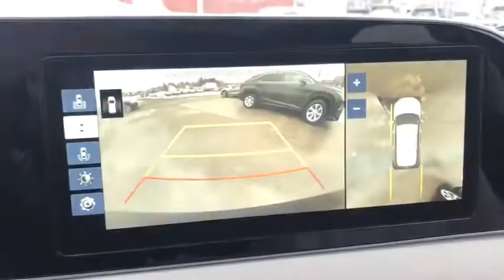2021 Hyundai Palisade Milford, Mendon, Worcester, Framingham MA, Providence, RI SH21183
Moonlight Cloud New 2021 Hyundai Palisade available near me in Milford, Massachusetts at Imperial Hyundai. Servicing the Mendon, Worcester, Framingham MA, Providence, RI area.

Imperial Hyundai
18 Uxbridge Rd

Sunroof, Heated Leather Seats, Navigation, 3rd Row Seat, Rear Air, Power Liftgate, WINTER WEATHER PACKAGE, CARGO PACKAGE, CARPETED FLOOR MATS, All Wheel Drive, Captains Chairs, Alloy Wheels. EPA 24 MPG Hwy/19 MPG City! Limited trim, MOONLIGHT CLOUD exterior and LIGHT BEIGE interior. Warranty 10 yrs/100k Miles - Drivetrain Warranty; READ MORE!brbrbrbrKEY FEATURES INCLUDEbrbrLeather Seats, Third Row Seat, Navigation, All Wheel Drive, Quad Bucket Seats, Power Liftgate, Rear Air, Heated Driver Seat, Heated Rear Seat, Cooled Driver Seat, Cooled Rear Seat, Back-Up Camera, Premium Sound System, Satellite Radio, iPod/MP3 Input Hyundai Limited with MOONLIGHT CLOUD exterior and LIGHT BEIGE interior features a V6 Cylinder Engine with 291 HP at 6000 RPM*. brbrbrbrOPTION PACKAGESbrbrWINTER WEATHER PACKAGE: Mudguards, All-Season Fitted Liners, CARGO PACKAGE: cargo tray, cargo net and first aid kit, Cargo Tray, Cargo Net, Cargo Block, CARPETED FLOOR MATS. brbrbrbrHorsepower calculations based on trim engine configuration. Fuel economy calculations based on original manufacturer data for trim engine configuration. Please confirm the accuracy of the included equipment by calling us prior to purchase. brbrPrice does not include tax, title, registration, documentation fee or other applicable fees, and includes our Imperial Trade Assistance Bonus of $1,000 for qualifying 2010 or newer retailable trades. To receive advertised promotional price, the vehicle must be paid in full and take same day delivery from dealer stock. Call or email our phone and internet team for the most current rebate information and Imperial discounts. Price cannot be combined with any other discounts or promotions and is subject to change based on market value at any time without notice, customer must mention promo code in order to qualify for internet special discount. The information contained herein is deemed reliable but not guaranteed, dealer not responsible for any misprint involving the price or description of the vehicle, it's the sole responsibility of buyer to physically inspect and verify such information prior to purchasing. Transparency is our goal. NO WHOLESALERS OR DEALERS! brbr MORE ABOUT US: Imperial Cars Purchase With Confidence: 1) Free Car Fax Vehicle History Report Available For All Of Our Vehicles Online. 2) Imperial Certified All used cars go through a Rigorous 125-Point Vehicle Inspection. 3) Bottom Line Pricing 4) 5 Day or 200 Mile Exchange Program for Your Total Confidence If you are not happy with it bring it back within 5 days or 200 miles and we'll give you a credit of your full purchase price toward the purchase of another vehicle. (excludes Renewed for You Vehicles)